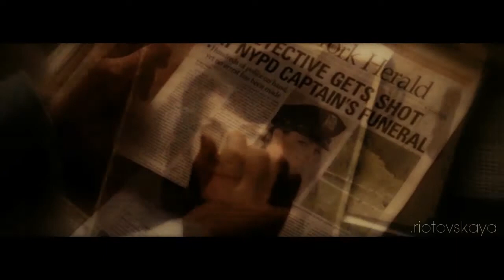Kate Beckett | a distant echo [Castle]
Kate Beckett story
her pain and her strength